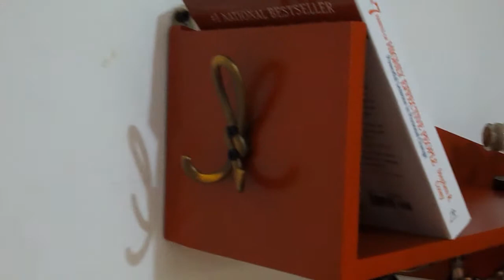Shelf with hooks